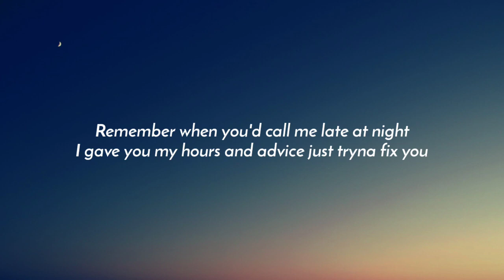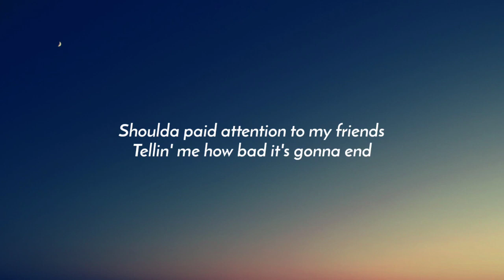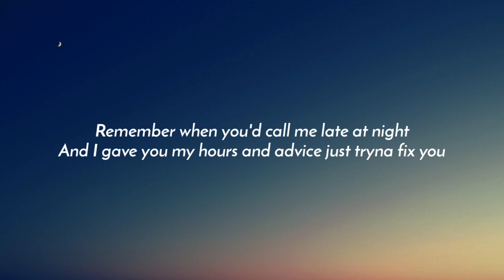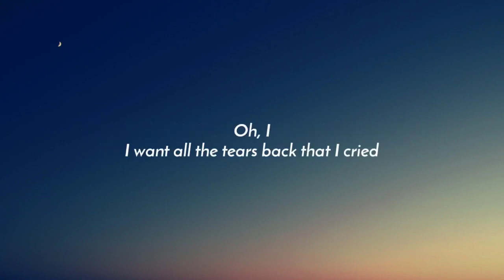Lauren Spencer-Smith - Fingers Crossed (Lyrics)